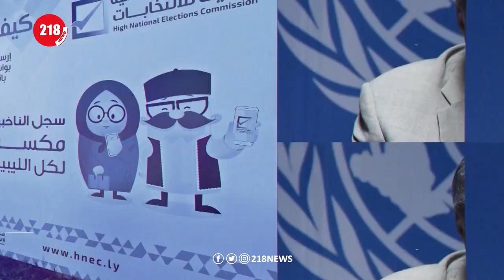مصير القاعدة الدستورية للانتخابات | برنامج LIVE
تبحث حلقة LIVE مصير القاعدة الدستورية بعد اجتماع افتراضي للجنة التوافقات المنبثقة عن الحوار السياسي مع ضيوفه من طرابلس عضو المجلس الأعلى للدولة فتح الله السريري ومن طبرق المهتم بالشأن العام فيصل أبو الرايقة كما تم طرح آخر مستجدات اجتماع اللجنة العسكرية المشتركة 5+5 واجتماعات روما بين وفدي النواب ومفوضية الانتخابات